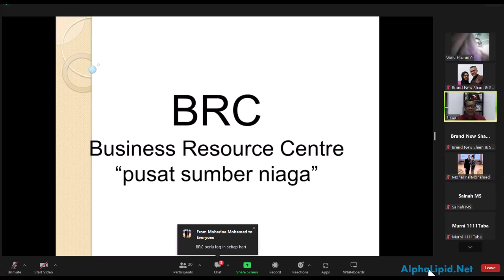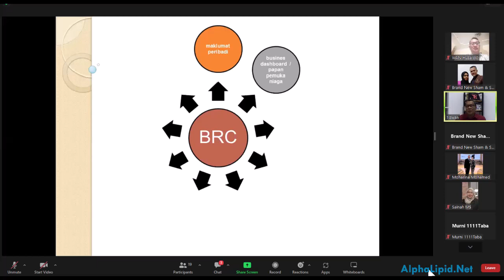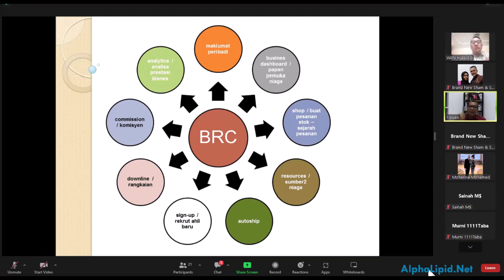9 Perkara Penting Di Dalam Business Resource Center BRC